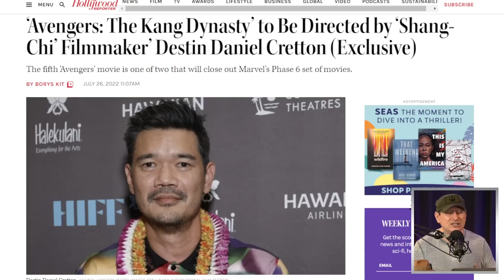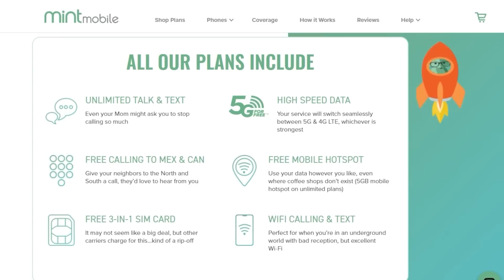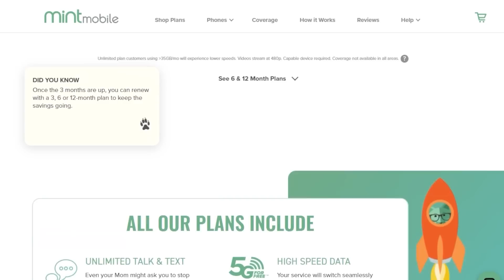Shang-Chi Director To Helm Avengers 5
Avengers: The Kang Dynasty (2025) - Fifth Avengers movie and one of two that will end Marvel’s Phase 6 of films.

Mic pre-amps

Streaming Software
Wirecast Pro